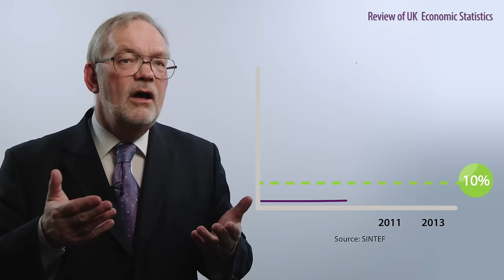Independent Review of UK Economic Statistics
The statistical conventions we use were put in place half a century ago – based on an economy producing relatively similar physical goods. Today we live in a modern and increasingly-digital economy, based mostly on services, which is seeing constant technological change.

The economy has never been harder to measure.

In Professor Sir Charles Bean’s Report, he has set out a series of recommendations to equip the UK’s statistical office with the data and the skills they need to deliver the best statistics to reflect the digital economy.

Professor Sir Charles Bean, of the London School of Economics, is a former Deputy Governor of the Bank of England. This report was commissioned by the Chancellor of the Exchequer and Minister of the Cabinet Office in 2015.